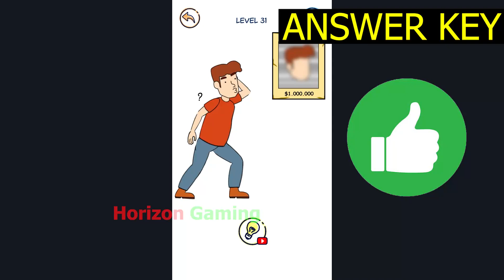Draw Puzzle 4 Weegon LEVEL 31 - Gameplay Walkthrough Android IOS